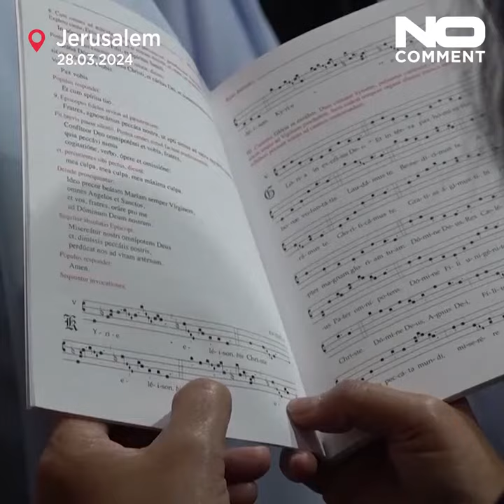Washing of the Feet ceremony at the Church of the Holy Sepulchre in Jerusalem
Faithful attended Thursday the Washing of the Feet ceremony at the Church of the Holy Sepulcher in Jerusalem as Catholics mark the Holy Week.

The ceremony was led by the Latin Patriarch of Jerusalem Pierbattista Pizzaballa.